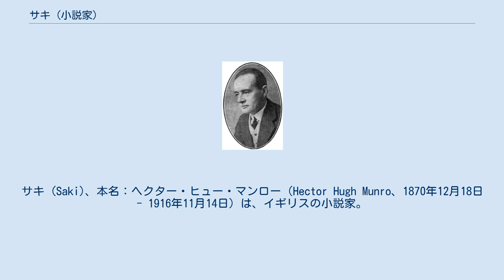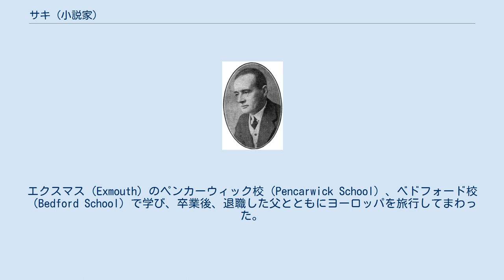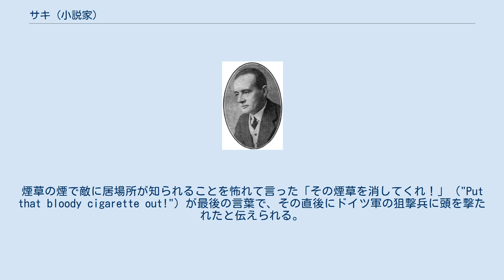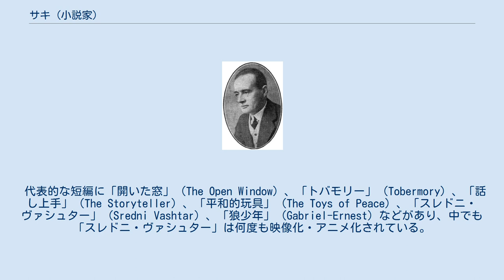サキ (小説家)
サキ (Saki)、本名：ヘクター・ヒュー・マンロー（Hector Hugh Munro、1870年12月18日 - 1916年11月14日）は、イギリスの小説家。
オー・ヘンリーとならぶ短編の名手であり、ブラックユーモアの強い、意外な結末をもつ作品を得意とした。
 筆名の「サキ」は『ルバイヤート』に登場する給仕から取られていると言われるが、南アメリカに生息する猿サキに由来するという説もある。
前者の詩は「Reginald on Christmas Presents」など作品中で言及されているが、後者の猿も「The Remoulding of Groby Lington」で主要な役割を担っている。
 従弟に作家のドーンフォード・イェイツ（Dornford Yates）がいる。
 インド警察に勤務していたスコットランド系の父のもとにミャンマーで生まれる。
2歳のとき、母が妊娠したため母子4人でデヴォン州ピルトン（Pilton）に住む父方の祖母および2人の叔母のもとに滞在中に、母が牛に突かれて流産、死去し、そのまま姉、兄とともに祖母と叔母に引き取られた。
エクスマス（Exmouth）のペンカーウィック校（Pencarwick School）、ベドフォード校（Bedford School）で学び、卒業後、退職した父とともにヨーロッパを旅行してまわった。
1893年、父に倣ってインド警察に入り、ミャンマーに配属されるが（なおジョージ・オーウェルがほぼ30年のちに同じ職に就いている）、2年後、マラリアにかかったため職を辞してイギリスにもどり、ジャーナリストに転身。
『ウェストミンスター・ガゼット（Westminster Gazette）』『デイリー・エクスプレス』『モーニング・ポスト（Morning Post）』などに記事を書く。
 1900年、ギボンを範として書いた歴史書『ロシア帝国の繁栄』を出版。
1902年から1908年まで『モーニング・ポスト』の特派員としてバルカン、ワルシャワ、ロシア、パリに赴き、その傍らで短編小説を執筆。
その後ロンドンに腰を落ち着け執筆活動を継続する。
第一次世界大戦がはじまると、すでに43歳となり規定の年齢を過ぎていたにも関わらず軍に志願し、軍曹勤務伍長まで昇級するが、1916年にフランスの前線で命を落とした。
煙草の煙で敵に居場所が知られることを怖れて言った「その煙草を消してくれ！」（"Put that bloody cigarette out!"）が最後の言葉で、その直後にドイツ軍の狙撃兵に頭を撃たれたと伝えられる。
 オー・ヘンリーと並ぶ短編の名手とされ、あっと驚くような意外な結末を持つ構成の緻密な作品を多く手がけた。
文体も簡潔で無駄がなく、気の利いた表現も随所にさしはさまれている。
E・V・ルーカスは「泊り客の枕もとに、オー・ヘンリー、あるいはサキ、あるいはその両方をおいていなければ、女主人として完璧とはいえない」と評している。
もっとも両者の作風は対照的で、オー・ヘンリーの短編は庶民的で情緒的、サキは貴族的で冷笑的な傾向を持ち、残酷な作品も多い。
怪奇的・超自然的な趣向をもつ作品もいくつか手がけている。
 代表的な短編に「開いた窓」（The Open Window）、「トバモリー」（Tobermory）、「話し上手」（The Storyteller）、「平和的玩具」（The Toys of Peace）、「スレドニ・ヴァシュター」（Sredni Vashtar）、「狼少年」（Gabriel-Ernest）などがあり、中でも「スレドニ・ヴァシュター」は何度も映像化・アニメ化されている。
作品の多くは新聞に発表された。
短編集に『レジノルド』、『クローヴィス年代記（クローヴィス物語）』（1911年）、『獣と超獣（けだものと超けだもの）』（1914年）などがある。
全部で2長編（『The Westminster Alice』および『The Unbearable Bassington』）、135短編および戯曲4編が発表されており、短編の半数以上は日本語に訳されている。
 日本語訳も短編選集が多く刊行されている。